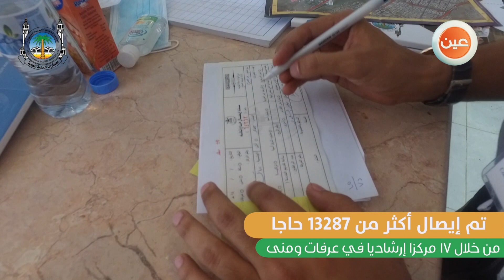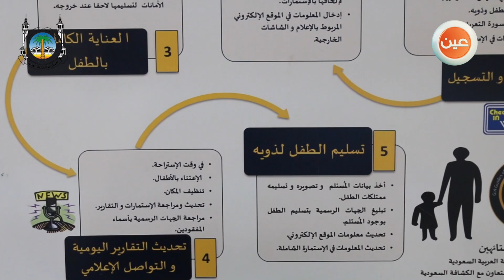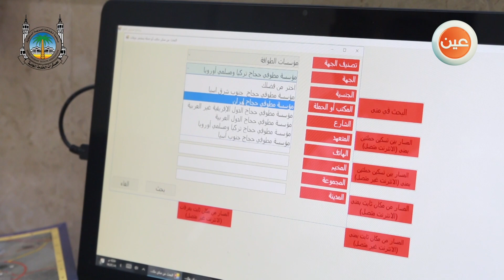تقرير | جهود الكشافة السعودية في خدمة ضيوف الرحمن